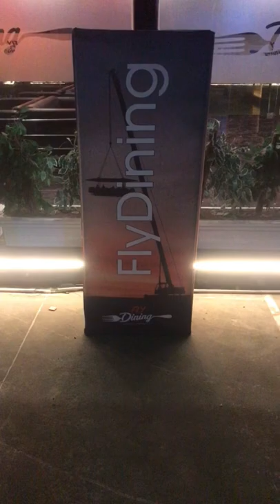shorts youtubeshorts mvmvlife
Want a dine-out experience one notch higher than the usual? Dine at Fly dining Noida, a restaurant where you sit 160 ft. above the ground and take a panoramic view of the city whilst you gorge on scrumptious food.
Take a birds-eye view by dining at almost a 16 story height and feel the adrenaline and thrill of the experience. It may not be so easy on your pocket but it definitely promises an iff-beat dining experience. Want to propose? Celebrate an occasion? Or want a unique dining space? This is just the right place to dine. Ditch the usual ground-level restaurants for a meal up-in the air.

You just don't dine at that height, you are even made to rotate whilst your seats recline to make you feel the excitement of this unusual dining experience.

If you think it's risky, well it isn't. Safety has been ensured before the whole set-up was put to execution. It has a high-grade metal platform that is secured by aircraft standard belts and seats.
Address:
FlyDining, Gardens Galleria Mall, Noida, Uttar Pradesh 201301

Head with your gang or family, make a booking for one or many and rejoice mid-air with a cocktail. It is a 24-seater space. 4 staff members accompany the guests who are also secured with a harness.
Menu
You will be served a well-curated meal. You generally don't get to choose the menu as it is a standard one. The variety of changes from time-to-time. You don't get to order, they serve you whatever has been prepared. It's a common menu for all the diners. But it makes sure that it has something for everyone.
Price:
The per head cost for each guest starts from 2,900 onwards.

Duration
The dining experience extends from 30 minutes to more than an hour.

Dining at such a height might be a concern for many. Safety is the first thing that strikes when you hear about the experience. But there is nothing to worry about because all precautions have been taken. It is not the first time that such an experience is offered to people. In 2008, Chandigarh hosted a similar experience by CCPL Hospitality. Forty countries provide such experiences too.

Here's how safety is ensured:
Every guest must wear their seat belts.
Staff is secured with a safety harness.
Everything has been tested before starting of this restaurant. It includes the testing of flying structures - guidelines for the calculation and execution, with all drawings, estimates, and simulations by TUV Rheinland in Germany.
Supervisor briefs diners with a safety video beforehand.
The website states- "From the seat belts to the type of crane used, has been scrutinized and carefully considered to ensure maximum safety for the clients and employees."
Eligibility
Diners must be at least 135 cm or 4 ft 5 inches tall. Otherwise, there are no particular constraints.

In case of emergencies, the setup can be brought down without any hassle in just a few minutes.
There is a safety area located below the setup in case of any emergency.
It is advised that diner visit the lavatory before heading for a seat on the setup.

So here's how everything has been well planned before the set-up was executed. There is nothing to worry about. Indulge in this off-beat and unconventional dining experience. It is definitely a one-of-a-kind food adventure that you will embark upon whilst dining with Fly Dining, Noida. Don't miss out on it!